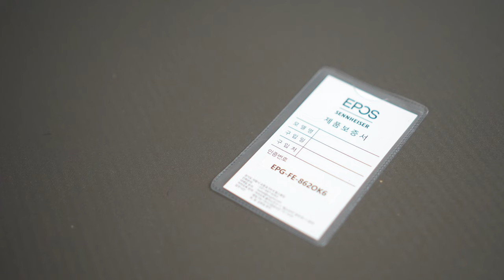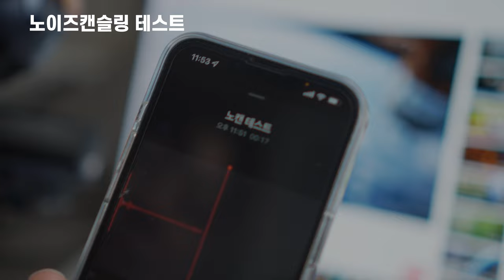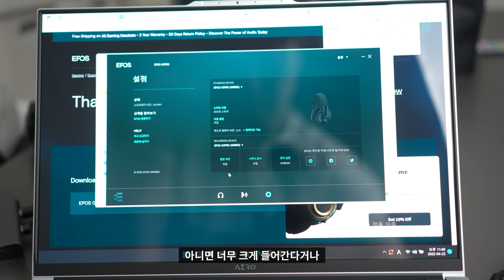(4K) 🎧 [리뷰] 진짜 완벽한 게이밍 헤드셋 EPOS H3Pro ANC 무선 헤드셋 (공략영상과 동시 출력 가능) | JumpMix 젠하이저 마이크 탈부착 발자국 소리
다양한 헤드셋을 착용해보고 경험해봤지만, 오늘 리뷰하는 헤드셋이 정말 게이밍에 최적화되었다고 감히 말씀드려봅니다!
2개의 디바이스에서 출력되는 소리를 동시에 들을 수 있고, 일반 데스크탑에서 무선으로 이용할 수 있도록 모든 것을 다 갖춘 완벽한 헤드폰입니다!
궁금하시면 지금 바로 영상을 시청해주세요!

EPOS H3Pro ANC 무선 헤드셋 제품을 아래 링크에서 확인해주세요!